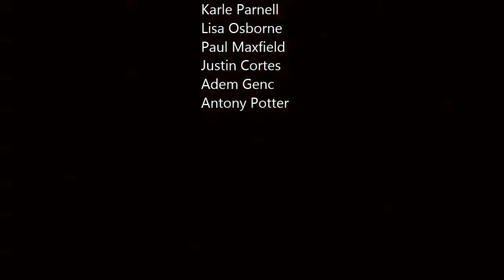SESMA Spartan 2013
Cambridge Spartan Sprint 2013.
SESMA put a team in to the event called SESMA Spartans to raise money for "Danielle's Wish" a fund for helping children with disabilities partake in sport.